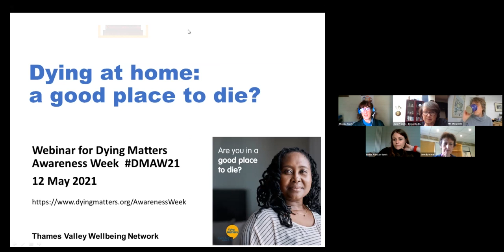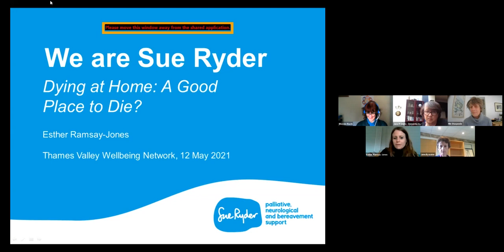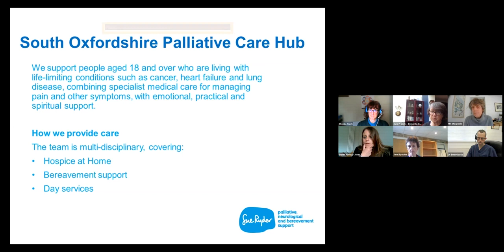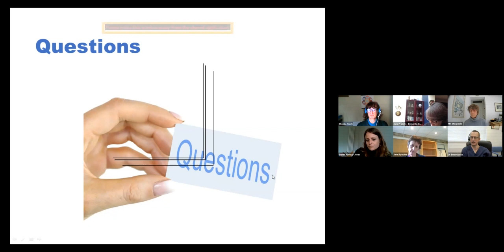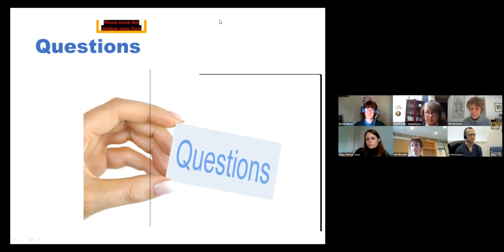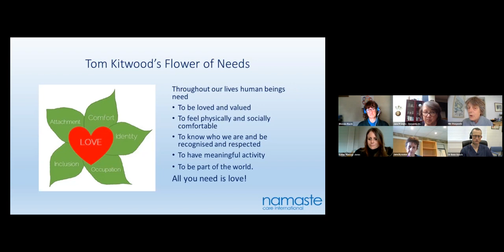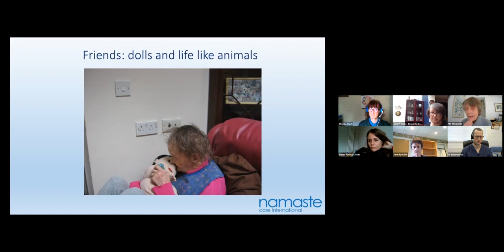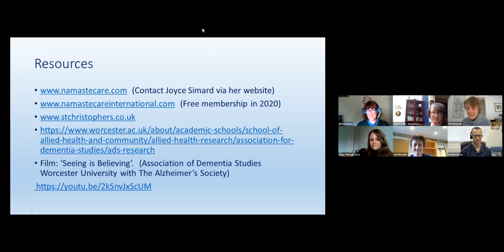Dying at home: A good place to die? - Rhona Riachi and panel (May 2021)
Thames Valley Wellbeing Network webinar for Dying Matters Awareness Week
Facilitated by Rhona Riachi (Oxford Brookes and Thames Valley Wellbeing Network
Panel includes Jane Probets (Dementia Oxon), Esther Ramsey-Jones (Sue Ryder), and Min Stacpoole (Namaste Care).

For professionals, family carers, researchers and students. The panel will introduce themselves, talk about the work they do.  They will then answer your questions about caring for someone dying at home and what support is available, including for someone with dementia.